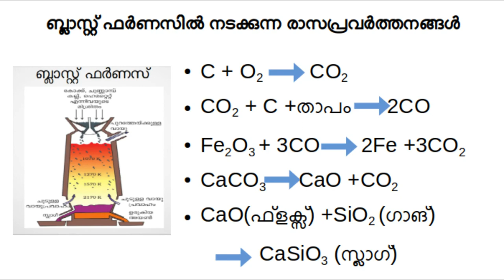BLAST FURNACE (Tupi Tube Desk Animation)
PREPARATION OF IRON IN BLAST FURNACE